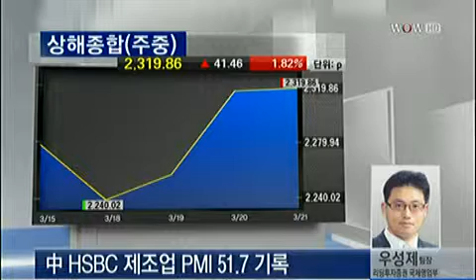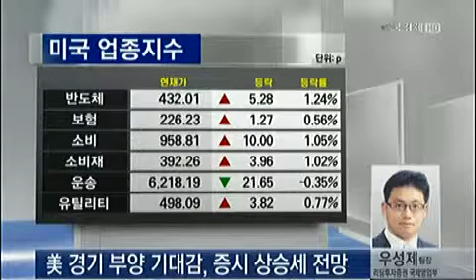글로벌 증시 동향_2013년 03월 21일 방송